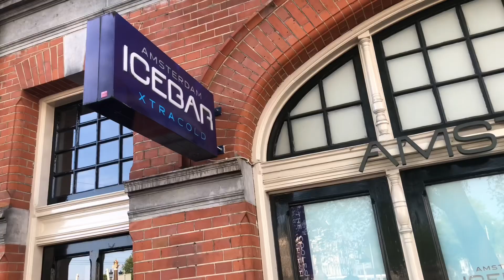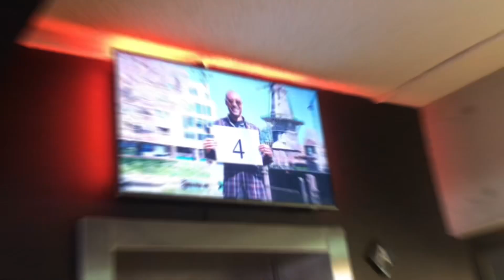Few days in Beautiful Amsterdam 2023 | ELEFANTICO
Few days in Beautiful Amsterdam 2023
- filmed & edited by @MarcoD-Adamo